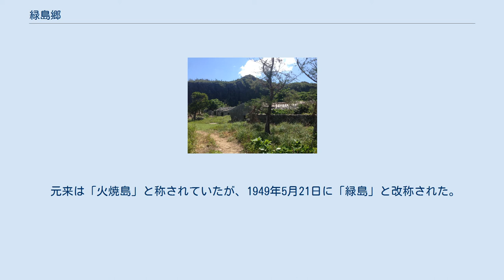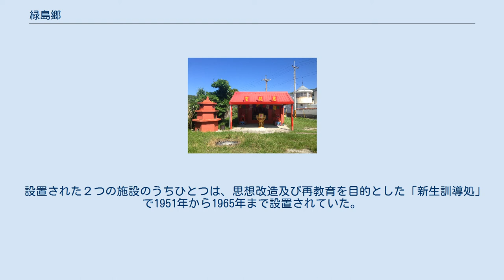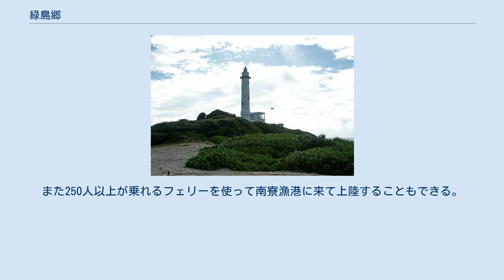緑島郷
緑島灯台 柚子湖集落遺跡 緑島郷（リューダオ/りょくとう-きょう）は、太平洋に浮かぶ島嶼により構成され、台湾台東県に属する郷である。
 台東県緑島郷に属する緑島は、安山岩で形成された火山島であり、かつては「火焼島」と呼ばれていた。
1987年まで政治犯収容所があったことでも知られる。
珊瑚礁に囲まれた島であり、夏季台湾を代表する観光地の一つである。
 緑島は太平洋に浮かぶ四角形の形状をした火山島であり、全島の60%が丘陵地帯または山地で構成されている。
最高点は火焼山（標高281m）であり、阿眉山（276m）と並び島の中央部に位置している。
 自然は台湾の典型的な熱帯雨林と珊瑚礁により構成され、ユーラシア大陸と南洋群島の生物区系が交差する地点であり、独特の生態系が構成されている。
 緑島に漢人が移住する以前、約2000年前の新石器時代末期には既に人が住んでいたことが確認されている。
島内の遺跡からは大量の石器、石網墜、陶片、石斧などが出土し、同時の生活をうかがい知ることが出来る。
日本の人類学者鹿野忠雄によれば有史以前の緑島の住民と台湾東海岸のアミ族、プユマ族、クバラン族、ケタガラン族とは密接な交流があったとされる。
遺物と各族の文物、そして各族の伝承を総合し、火焼島の北部は加走湾（現在の長浜郷）、南部は阿塱衛（現在の大武郷）から、晴天時には眺望することが可能であり、阿美族、卑南族と火焼島には交流があり、一部は火焼島に移住したと考えられ、また台湾北部に居住する噶瑪蘭族，凱達格蘭族にも火焼島より祖先が移住したとの伝承が残っていることを明らかにしている。
考古学の専門家である国立台湾大学の宋文薰は、緑島の対岸に居住している台東地区の卑南族自身には緑島との関連を示す伝承は残っていないが、一部の部族は緑島と関係する祭祀を継承していると述べている。
 緑島の有史以前の遺跡としては柚仔湖、呂麻蛟、大白沙、南寮などの地で確認されている。
発掘調査により石器、貝器、陶器及び人骨が発掘されている。
特に柚仔湖遺跡は遺物が豊富であり、最も詳細に調査が行なわれた。
宋文薰氏は『琉球与緑島的史前文化』の結びの中で、有史以前の緑島はフィリピンから台湾東海岸に移住する諸民族の移動の中継地点であったと述べている。
 漢人の入植は、史料によれば清代乾隆年間から嘉慶初にかけ、小琉球の住民が木材伐採或いは漁業を目的に屏東県と緑島間を行き来していた。
1803年には陳必先が族人30余人を率いて緑島に入植し、漢人が緑島に移住した最初の記録となっている。
その後は漢人の入植が続き、公館より西方に開発し楠仔湖、柚仔湖、大湖を、南方に向かって開発し柴口、中寮、南寮などの集落が次第に形成されていった。
道光年間には草山埔、海参坪、亀湾などの開発も行なわれ、全島にわたって開発が行なわれた。
 台湾文化史によると、喜慶年間に漁にでた小琉球峡の曾勝開他30名が漂流し、久しく無人であった火焼島に到着、ここを仮宿に定め、親戚縁者を小琉球より呼び寄せ集落を形成したとされる。
 日本統治時代には、一般に適用されていた台湾窮民救助規則があったが、仕事や住居が定まらない流入民等にに戒告し、行状を改めない場合は強制定住地又は浮浪者収容所での労役が課されるとした「台湾浮浪者取締規則」が台湾総督府より公布された。
1912年8月に台湾で2つ目となる就役地として火焼島に「台東火焼島浮浪者収容所」が設置されたが、1920年に行政の取締が立地的に行き届かないとの事由で廃止となり、同年10月1日に行政事務を取り扱う役場が台東庁火焼島区南寮に設置された。
この間の1914年5月5日に台東郵便局「火焼島郵便派出所」が設置され、島ではじめての郵便事業が開始された。
また、1931年7月から火焼島漁業組合の漁業無線局が運営開始され、火焼島灯台が1939年7月に点灯開始したことなどから、漁船等を含む海上交通の利便性が向上した。
 元来は「火焼島」と称されていたが、1949年5月21日に「緑島」と改称された。
 戦後は、台湾国民政府による白色テロと呼ばれる恐怖政治下で戒厳令が敷かれ、緑島には政治犯収容を目的とした教育施設と監獄が置かれ、一般市民の渡航は制限された。
 設置された２つの施設のうちひとつは、思想改造及び再教育を目的とした「新生訓導処」で1951年から1965年まで設置されていた。
また、最盛期に収容人数が2000人に上ったとも言われる監獄「緑州山荘国防部緑島感訓監獄」（通称は緑洲山荘）は、1972年から1...